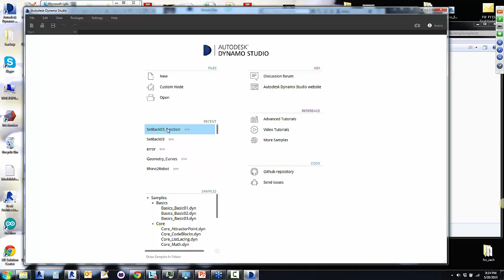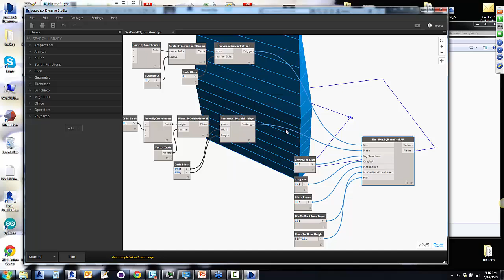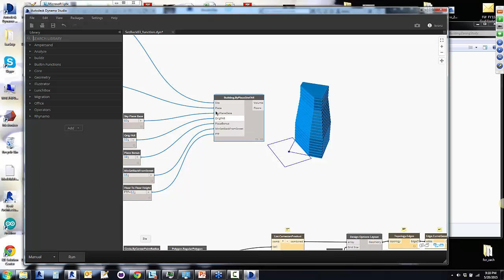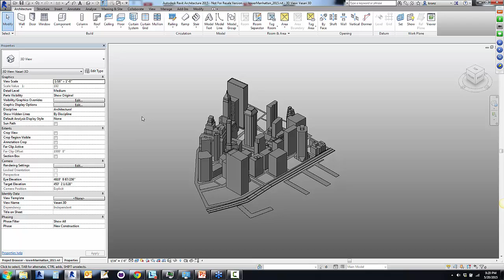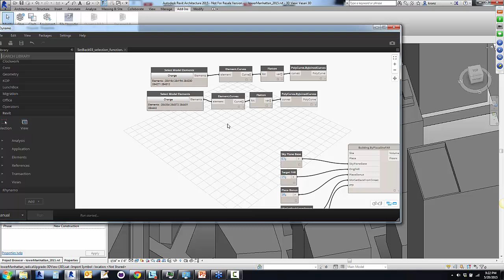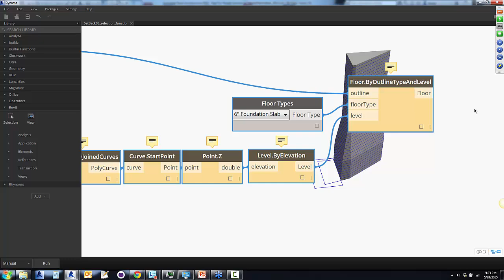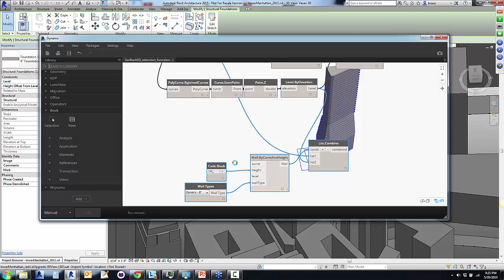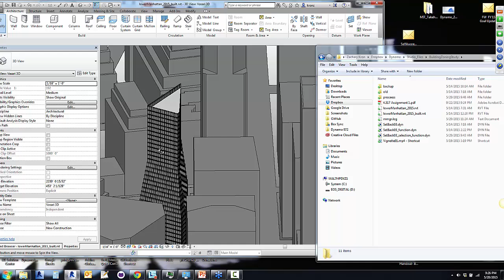FAR Building: Dynamo Studio to DynamoFor Revit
Workflow using the Building.ByPlazaSiteFAR available on the DYnamo Package  Manager.  Explore a building form based on local zoning laws, then convert this study into real Revit building elements.